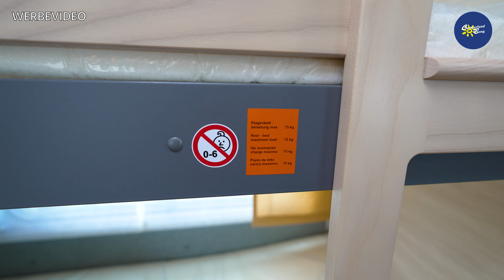Der Traum für Familien 😍 2023 Fendt Apero 560 SKM | Test & Kaufberatung - Camperland Bong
Ich bin Max, vom Camperland Bong aus dem Rheinland, und heute zeige ich euch den 2023 Fendt Apero 560 SKM.

SPRUNGMARKEN

00:00 Anfang
00:16 Highlights
00:38 Allgemeine Fakten
01:59 Exterieur
06:14 Interieur
07:42 Interieur - Schlafbereich (1/2)
09:07 Interieur - Multimedia
09:26 Interieur - Kleiderschrank (1/3)
09:48 Interieur - Schlafbereich (2/2)
10:58 Interieur - Kleiderschrank (2/3)
11:15 Interieur - Mittelsitzgruppe
16:18 Interieur - Küche
20:40 Interieur - Etagenbetten
22:18 Interieur - Heizung
22:54 Interieur - Kleiderschrank (3/3)
23:08 Interieur - Bad mit Dusche
25:19 Interieur - Trennung der Bereiche
25:57 Fazit